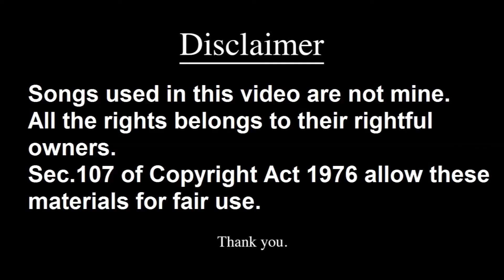Nyt Ryde June 06 2020